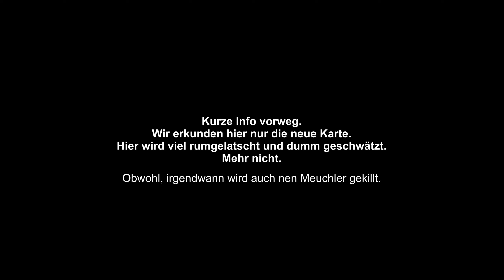Tour DeSalle - Wir erkunden die neue Map (2h uncut spezial)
Wir erkunden die neue Map DeSalle von Hunt Showdown.
Hier wird viel gelatscht und gelabert.
Fort Bolden und Darin Shipyard fehlen leider.

0:00 - Lower DeSalle
15:10 - Reeves Quarry
23:00 - First Testimonial Church
32:32 - Upper DeSalle
39:44 - Heritage Pork
44:51 - Pearl Plantation
52:04 - Weeping Stone Mill
54:48 - Stanley Coal Company
58:25 - Kingsnake Mine
1:08:06 - Moses Poultry
1:13:15 - Seven Sisters Estate
1:22:50 - Pelican Island Prison
1:29:20 - Forked River Fishery
1:37:03 - Ash Creek Lumber
1:40:10 - Extraktion